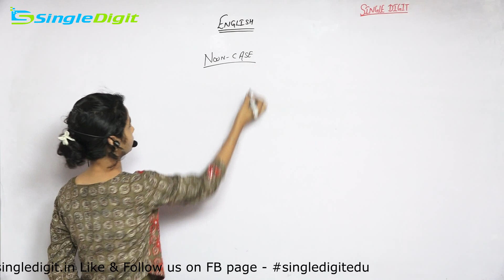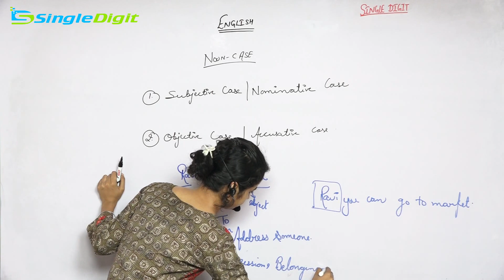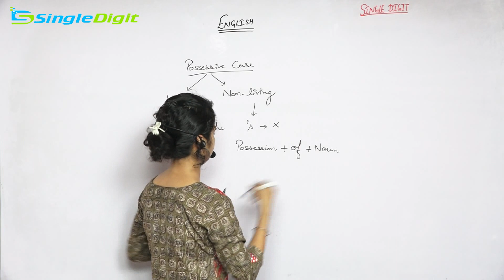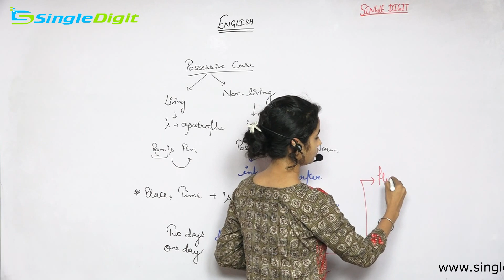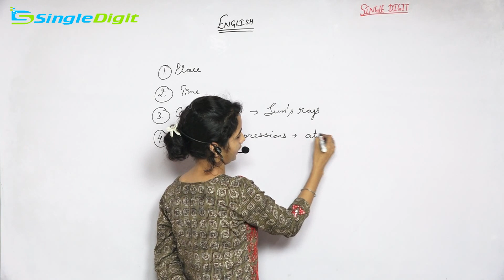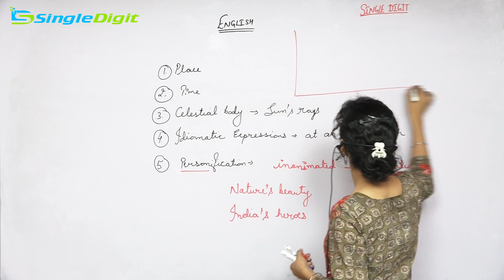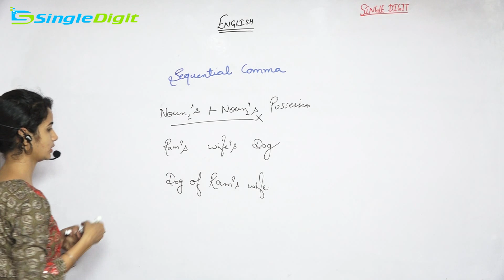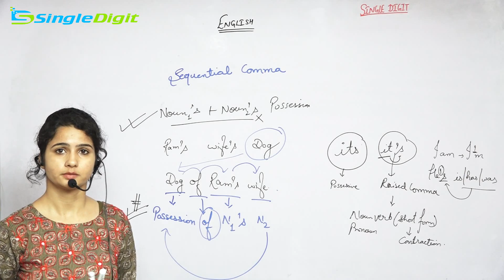Noun Case Exercises subjective case objective case (संज्ञा केस अभ्यास)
Noun Case Exercises (संज्ञा केस अभ्यास) subjective case (व्यक्तिपरक मामला) objective case  |The parts of speech |   For SSC | CGL | CHSL | RAILWAY | BANKING | ALL COMPETITIVE EXAMS 2018

Are You Preparing For Government Job | Banking | SSC | Railway | Banking | Police | Other Competitive Examination then Join SINGLEDIGIT

Like our facebook page - https